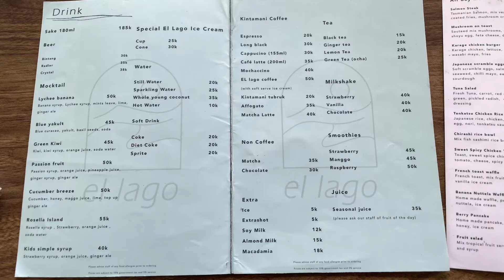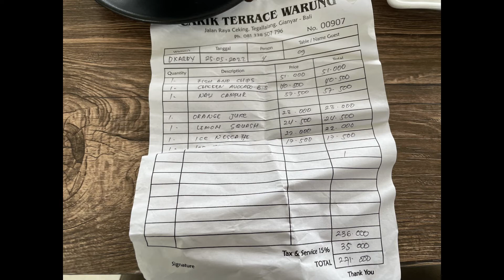EL LAGO CAFE KINTAMANI BALI DAY 4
Bismillah

Video kali ini gw mau berbagi pengalaman gw liburan di bali
Di hari ke 4 ini gw mampirin el lago cafe di kintamani dan staycation di poka villa ubud bali